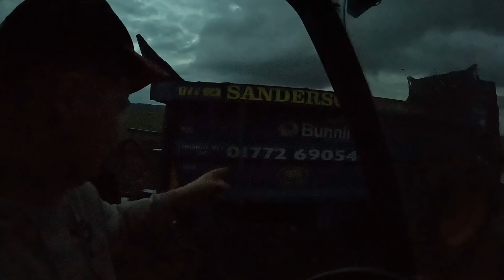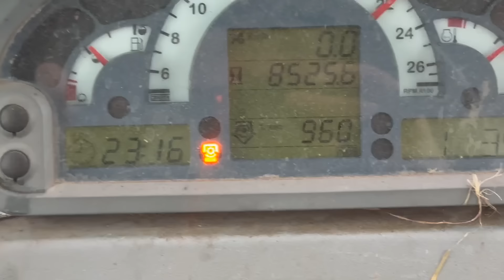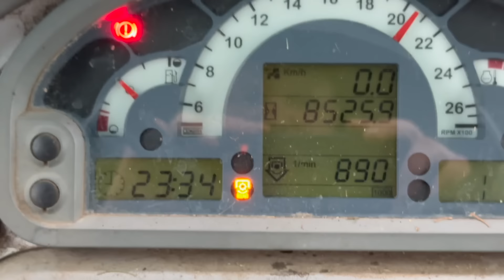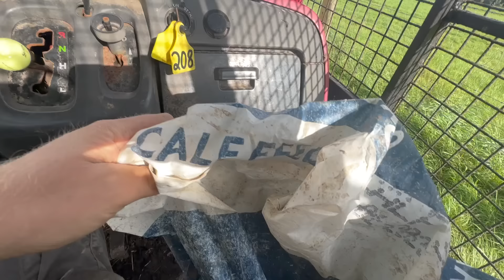TIME TO SWAP!? MONSTER TRACTOR ARRIVES ON THE FARM!!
In todays video we have some very special arrive... Do we go for it?

Get Tokyo (Vampires & Wolves) by The Wombats and over 1M + mainstream tracks

Birks Farm
Ballam road
Lytham
Lancashire
FY8 4NL

Tri -Pods.